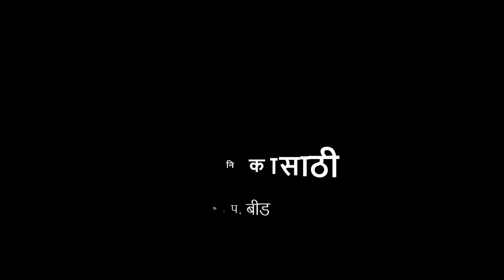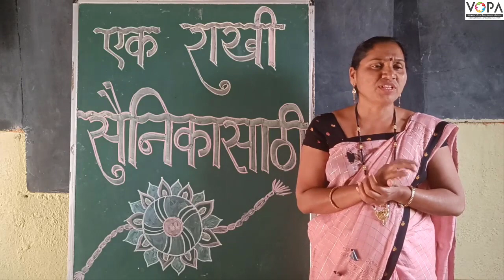१ली | भाग ४ | पान क्र. ५३ | एक राखी सैनिकासाठी | VSchool